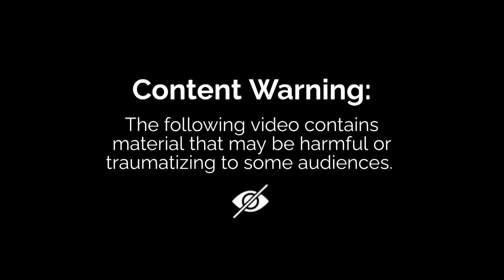సాయిచంద్ భార్యకు అస్వస్థత-ఆసుపత్రిలో చేరిన రజిని | Singer Saichand Wife Rajini Hospitalized |BIG TV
సాయిచంద్ భార్యకు అస్వస్థత-ఆసుపత్రిలో చేరిన రజిని | Singer Saichand Wife Rajini Hospitalized | BIG TV Telugu